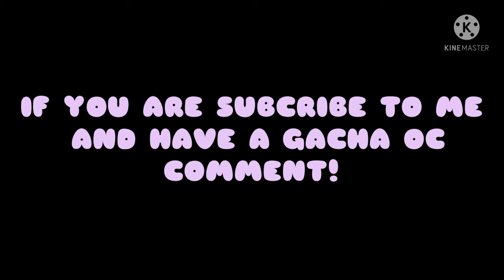I redesign my Subribers' Gacha OCs